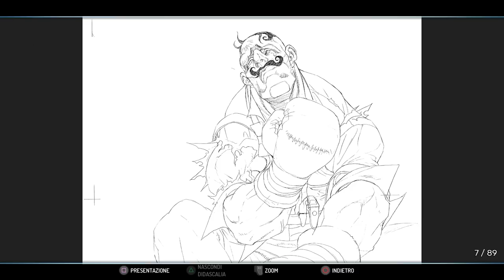Street Fighter III 3rd Strike: 20 anni dopo è ancora un capolavoro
Oggi cade il ventesimo anniversario di Street Fighter 3: Third Strike e vogliamo ricordarlo con un video che ripercorre la storia di uno dei migliori picchiaduro di sempre. Il 12 maggio 1999 uscì infatti quella che non solo era la migliore iterazione di Street Fighter III, ma anche uno degli esponenti del genere più divertenti e tecnici, che ci ha regalato momenti indimenticabili nella scena competitiva.